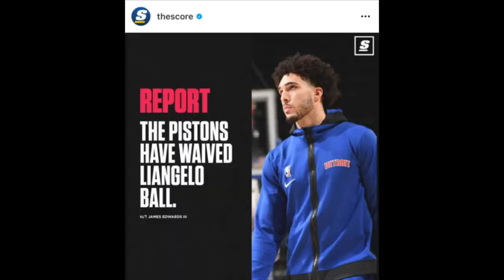NBA SEASON PREVIEW WITH ADI YANI! SAATNYA 76ERS MASUK NBA FINALS?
Membicarakan tentang NBA 2020/2021 season dengan Adi Yani.